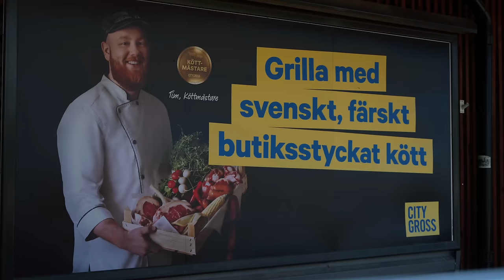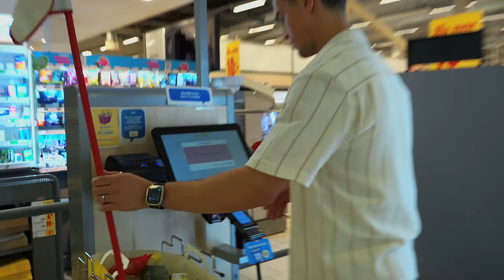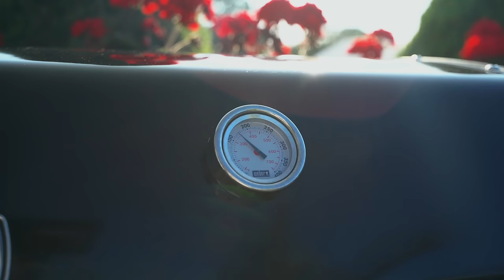GRILLDUELL mot MAMMA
I denhär utmanar jag ingen mindre än min mamma på en grillduell! Två av mina vänner får smaka våra grill-rätter utan att veta vem som lagar vad och utser en vinnare! 👀